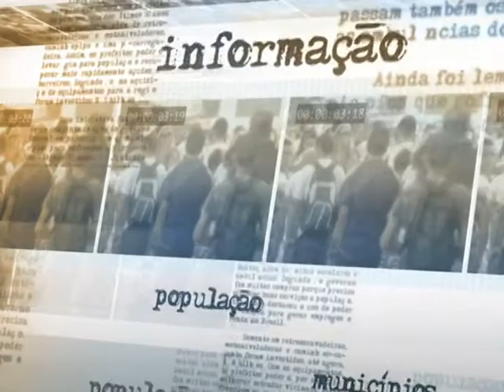Governo incentiva participação popular em debates sobre reforma política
NOTÍCIAS DA FONTE - 02.02.15: O ministro da Secretaria Geral da Presidência da República, Miguel Rossetto, participou nesta segunda-feira (02), no Rio de Janeiro, do Seminário "Reforma Política e Participação Popular: como Avançar a Democracia Brasileira” durante a 9ª Bienal da UNE. Em evento, o ministro buscou dar continuidade à agenda aberta por ele, na última sexta-feira (30), para estimular a participação social nos debates sobre a reforma política. Para Rossetto, é fundamental que a sociedade contribua com as grandes decisões que influenciem o futuro do país.